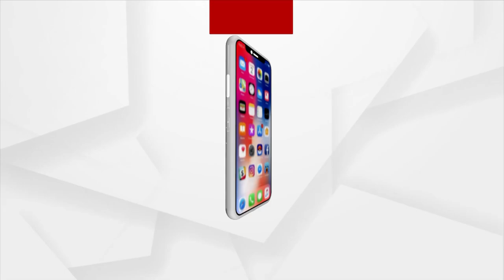ମୋର ଥିଲା ପରିବାର, ସେମାନଙ୍କୁ ମୁଁ ଭୁଲିପାରୁନି